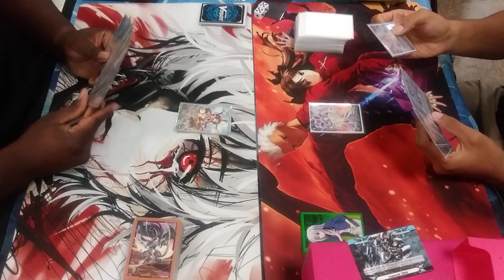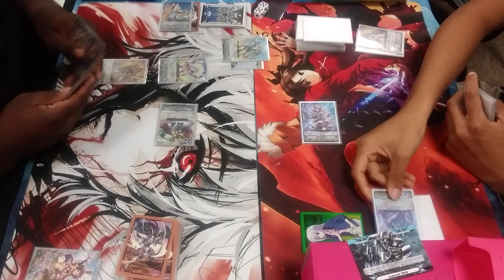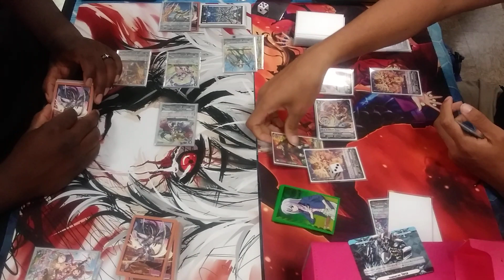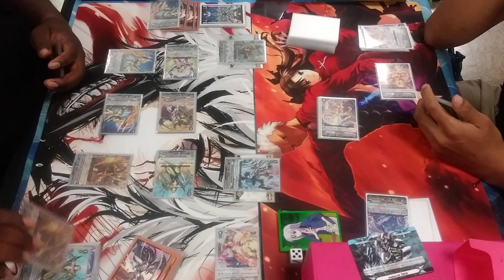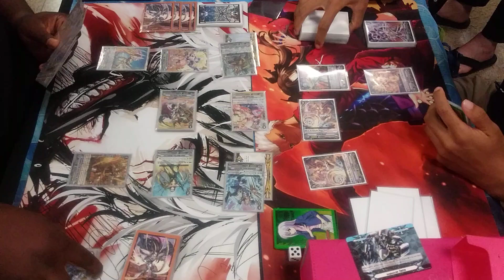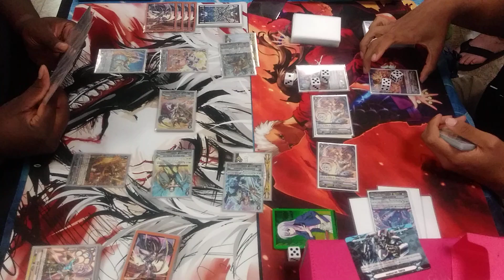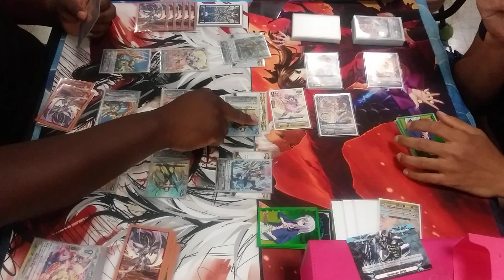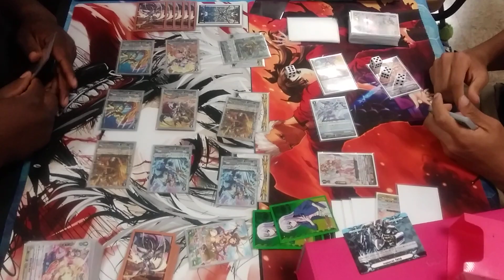Cardfight Vanguard Standard Gold Paladin Vs OTT Magus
Cardfight Vanguard Standard Gold Paladin Vs